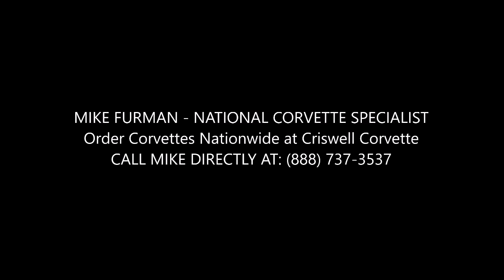2016 Admiral Blue Callaway Delivery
Mike Furman, National Corvette Specialist, Criswell Corvette, delivers a 2016 Admiral Blue Callaway Z06 at Corvettes at Carlisle on August 27, 2016.